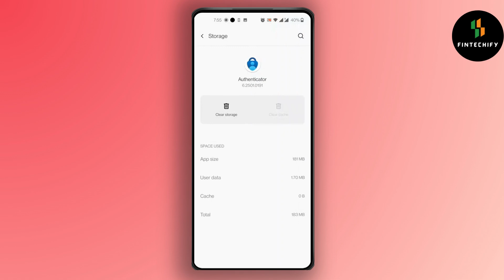Fix Microsoft Authenticator App Not Showing Code On New Phone Problem SOLVED!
Welcome to our troubleshooting guide on "Fix Microsoft Authenticator App Not Showing Code On New Phone"! If you've recently switched to a new phone and your Microsoft Authenticator app is not displaying the verification codes, you're not alone. In this video, we’ll walk you through the steps to fix this issue and get your Authenticator app working properly again. From reconfiguring your accounts to resolving common app glitches, we’ll cover everything you need to know to solve the problem quickly and easily.

What You'll Learn:

How to fix the Microsoft Authenticator app not showing code
Steps to set up the Authenticator app on your new phone
Troubleshooting common issues with Microsoft Authenticator
How to recover your accounts if codes aren’t showing
Tips to ensure your Authenticator app works smoothly on new devices
Timestamps:
00:05 Introduction to Microsoft Authenticator issues
00:20 How to transfer Microsoft Authenticator to a new phone
00:40 Fixing the "Code Not Showing" problem on the new phone
01:00 Troubleshooting Microsoft Authenticator app
01:20 How to recover accounts and sync Authenticator